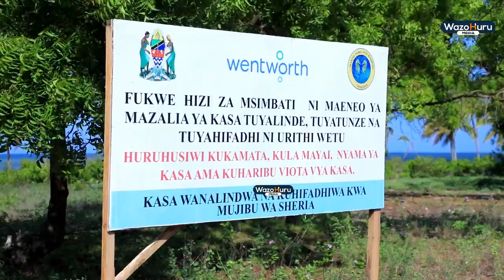REA yaanza utekelezaji wa maagizo ya Naibu Waziri Mkuu kufikisha huduma ya umeme Mtwara